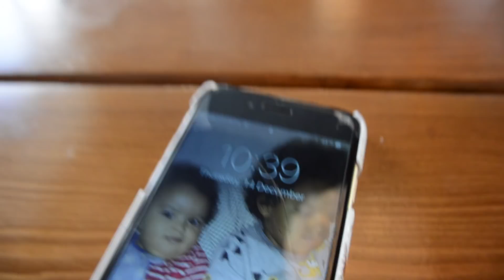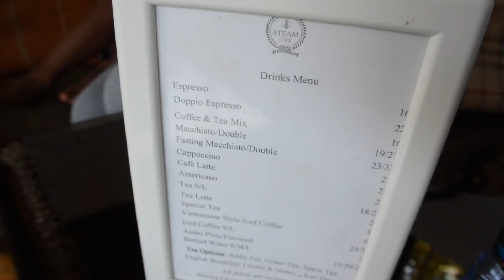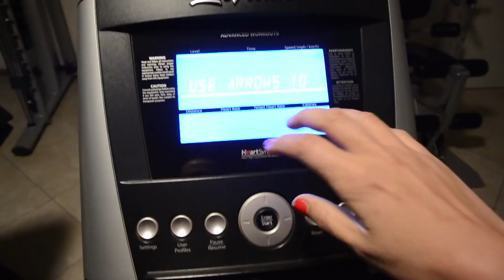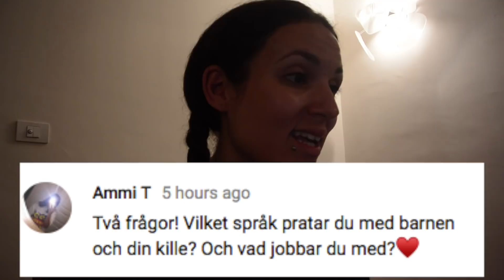Hänger med Etiopisk SUPERSTAR! - VLOGG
Hej öppna mig :)

Välkomna folks till ännu en ny vlogg här på min kanal! Hoppas ni är taggade eller så kanske ni redan har sett videon och bara kikar in här. Hur som helst så får ni följa mig under dagen då jag hänger på cafe med Etiopiens superstat Etsehiwet Abebe , lunchar, familjelivet, träning och mycket annat. Hoppas att ni kommer att gilla videon gör ni det glöm inte att ge mig en tumme upp. Kommentera dagens fråga så ses vi i nästa video :) Kram på er